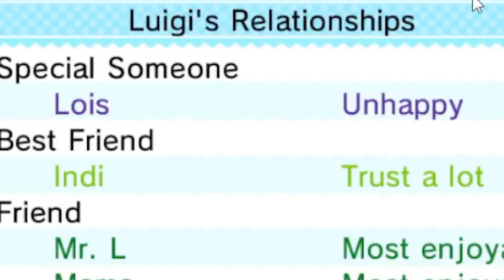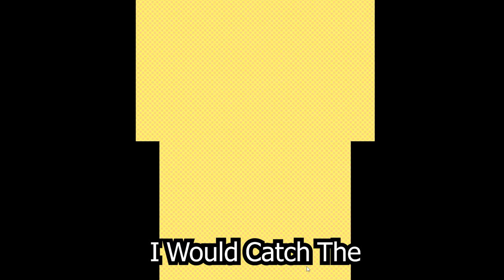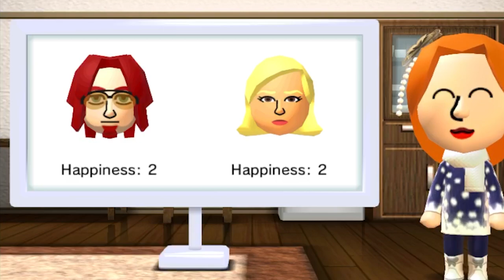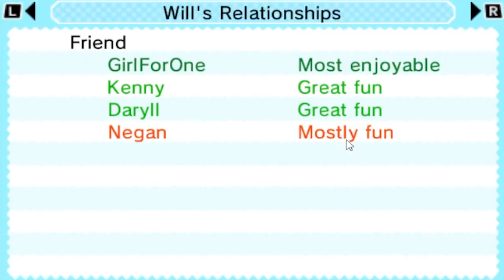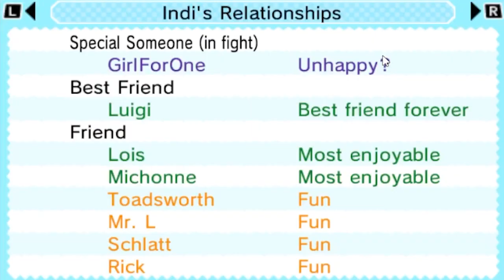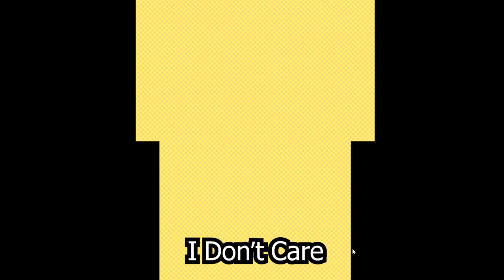Modded Tomodachi Life Is Cancelled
Welcome back to Tomodachi Life, in this episode of GameForOne's Mii Island, someone in a relationship has a fight.

Game Description:
Tomodachi Life, known in Japan as Tomodachi Collection: New Life, is a social simulation video game developed and published by Nintendo for the Nintendo 3DS. The game follows the day-to-day interactions of Mii characters as they build friendships, solve problems, and converse with the player. Tomodachi Life is the sequel to the Japan-exclusive Nintendo DS title Tomodachi Collection.

It was released on April 18, 2013, in Japan, June 6, 2014, in North America and Europe, June 7, 2014, in Australia, and July 17, 2014, in South Korea. With over 6.72 million copies sold worldwide, it was the tenth best-selling 3DS game of all time.

The game received mixed reviews as users praised its gameplay and overall charm, but criticized its simplistic minigames and lack of general user control. With over 400 thousand units sold in Japan in its debut week, the game is widely considered to be a success. Tomodachi Life introduced a level of Mii customizability that was expanded upon in future Nintendo games, such as the Nintendo 3DS and Nintendo Switch role-playing video game Miitopia. These games allow more complex outfits for Miis, and in the Switch port of Miitopia, customizable makeup.